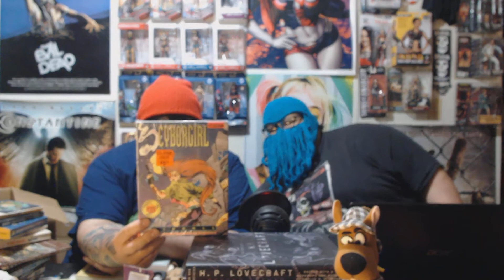What's In The Box? Ep. 6: A Boxful of Caca...and Money! (Plus: Cyborgirl)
Just when you thought it was over...